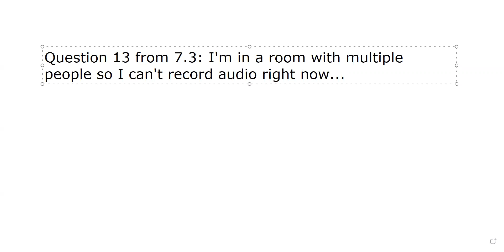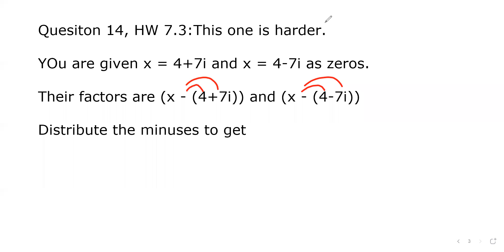Layla Smith help 04 06 22 part 1